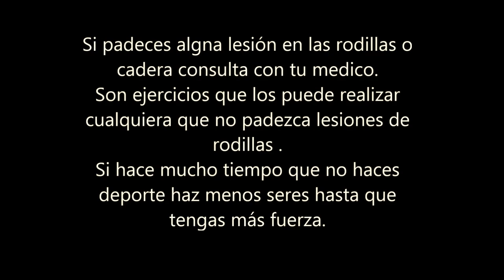ACTIVAR DÍA#4# FORTALECER PIERNAS GLÚTEOS Nuevas rutinas para conseguir tonificar piernas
Piernas y glúteos fuertes y bonitas , con banda elástica, aunque también se puede hacer sin banda.
Trabaja durante la semana al menos cuatro días para notar resultados. Sigue todas las semanas nuevas rutinas.
Twitter; @inmaenrimon
listas de reproducción: